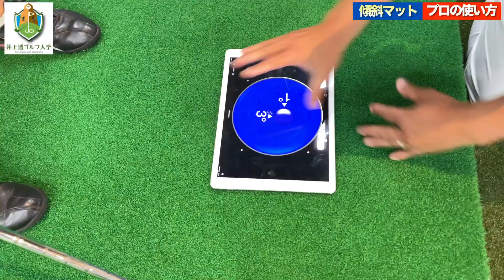【ガチでオススメ】井上透ゴルフ大学定番のあれがお手頃なサイズで登場！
傾斜マット

■運営責任者
（株）ZAK　代表取締役社長　金澤 将一
アスリート支援事業として、YouTubeの運営サポートを行なっています。

東大ゴルフ部の教科書　「飛ばす！」
その他多数

■井上透プロフィール紹介
1973年4月3日生／横浜市出身

2011年には早稲田大学大学院にて「韓国におけるプロゴルファーの強化・育成に関する研究」にて最優秀論文賞を獲得。

2020年、世界のティーチングプロトップ100に選出。